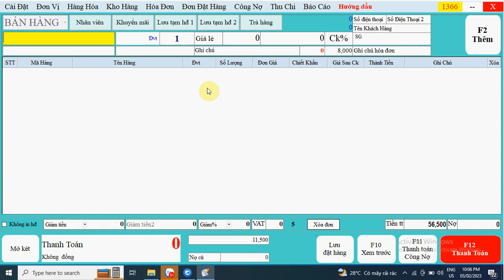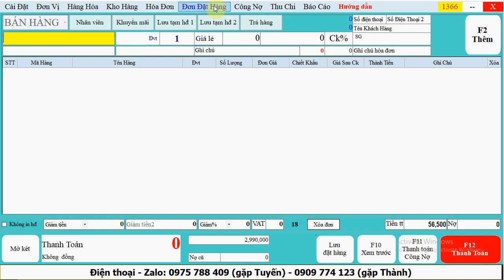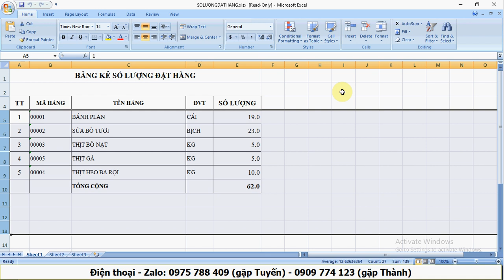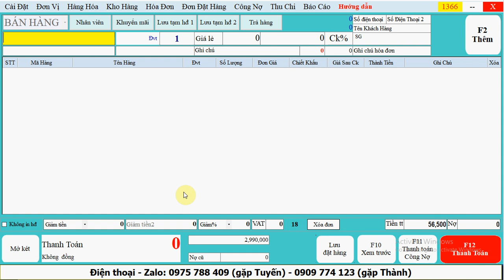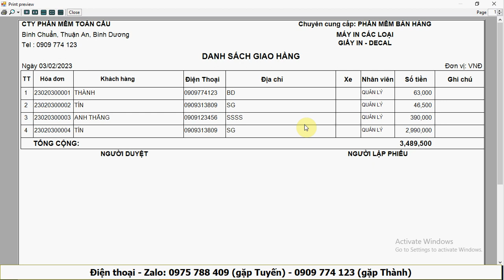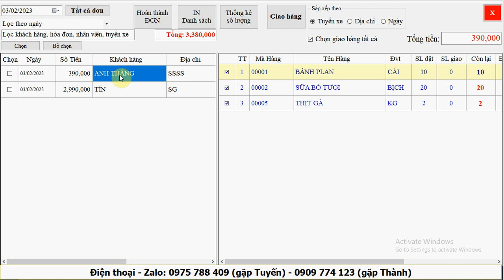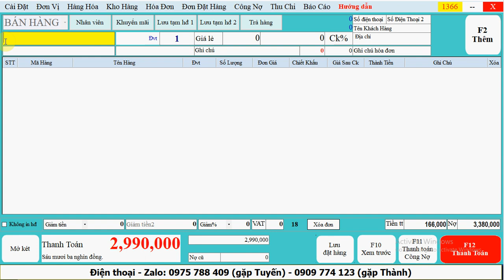Phần mềm bán hàng theo date, cảnh báo date, tồn kho theo date, Tạo đơn đặt hàng trước, giao hàng sau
Phần mềm bán hàng theo date, cảnh báo date, tồn kho theo date, Tạo đơn đặt hàng trước, giao hàng sau. Thống kê đơn hàng đã tạo trước